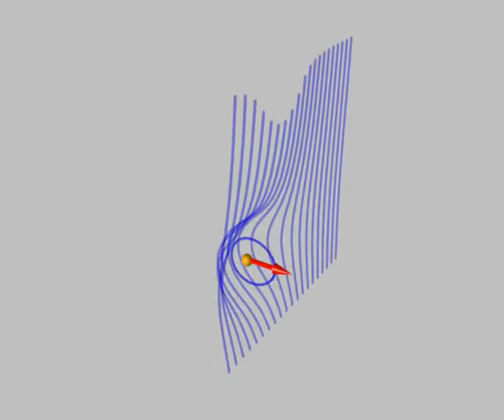force_in_bfield_p v2